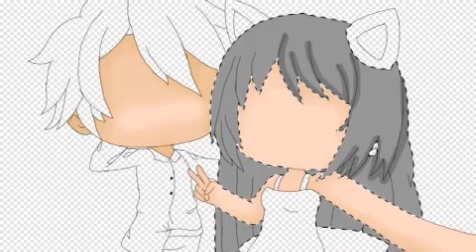Gacha Edit speedpaint thing